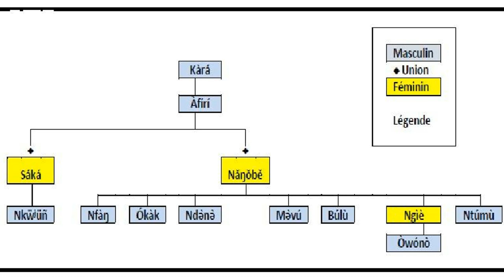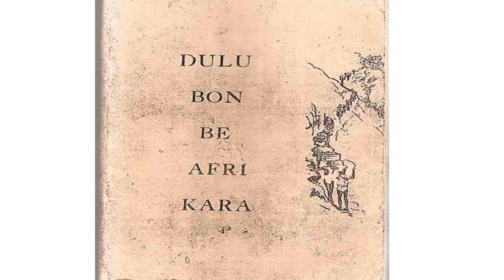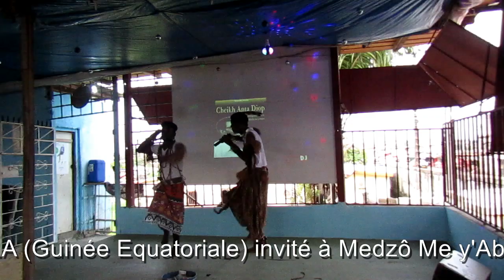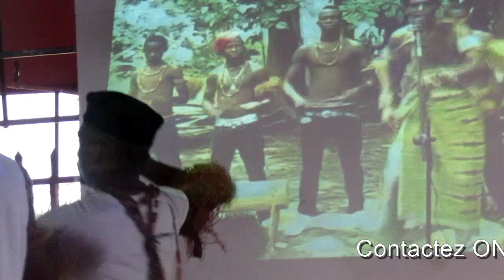Entretien culturel : Ella MBA ELLA Guinée Équatoriale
Dans la série de causeries du corps de garde, initiée par l'Ong Génération Ekang, Ella MBA ELLA du peuple ayong, africain de la Guinée Équatoriale parle à la jeunesse.